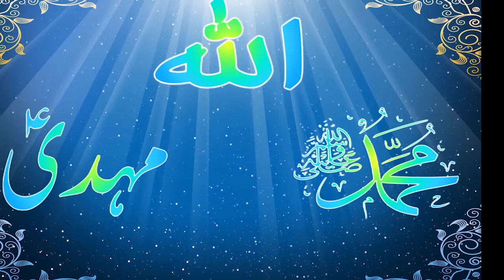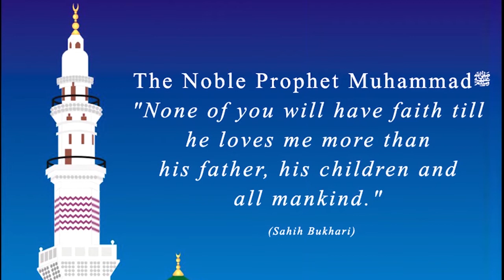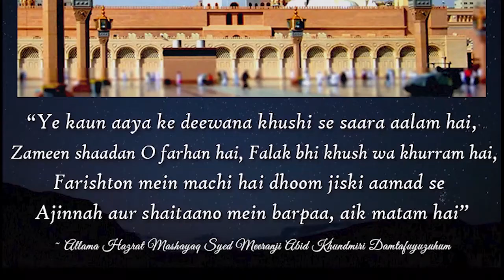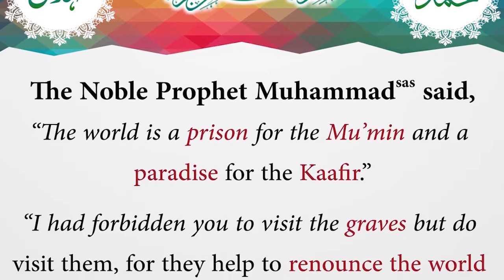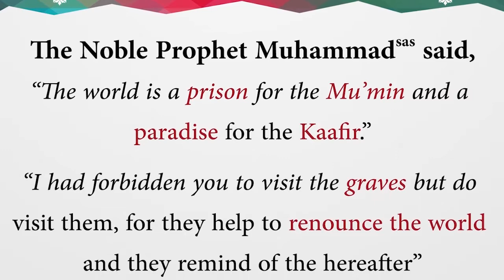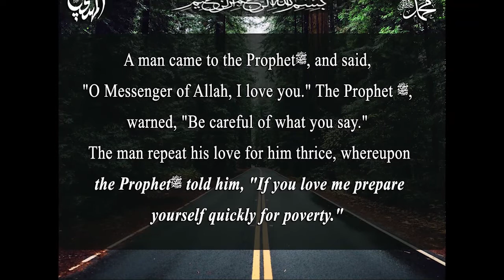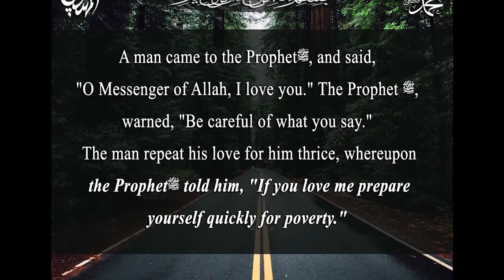Naat e Rasool(SAW) - Ye Kaun Aya Ke Deewana Khushi Se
Penned by: Allama Hazrat Peer o Murshid Syed Meeranji Abid Khundmiri Qibla

Voice of: Hz. Mashayaq Syed Ashraf Roohi Khundmiri